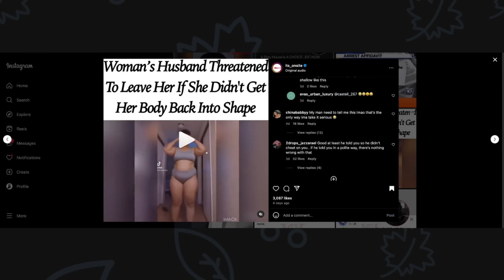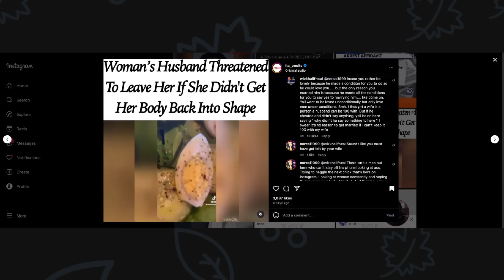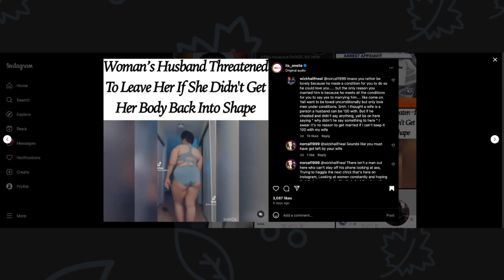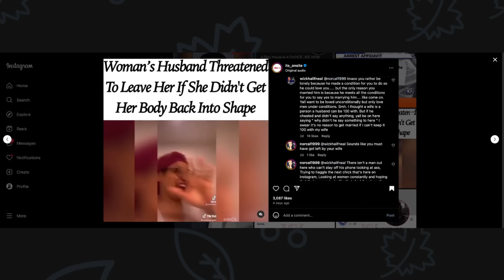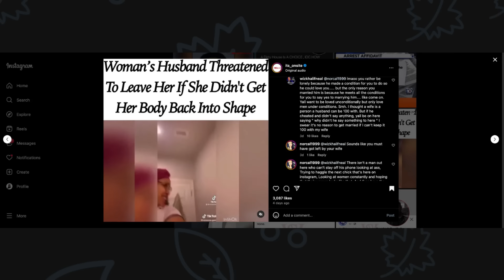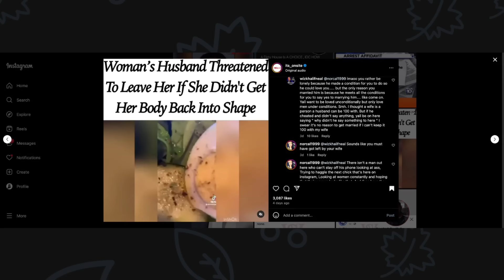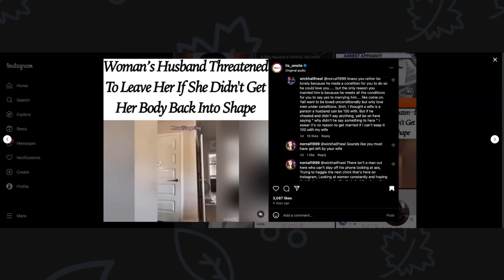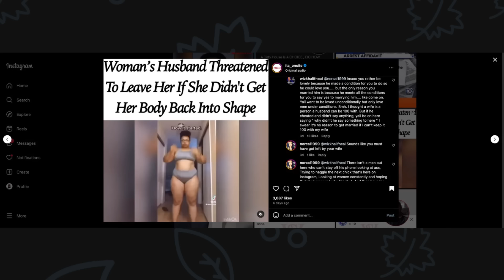Men Avoid Marriage For This Reason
I want ladies to benefit from my channel in 5 distinctive ways:
1. Understand feminism and the gynocracy
2. Raise your level of awareness and consciousness
3. Utilize the 10 Life Values and other proven methods
4. Completely understand your female nature & nurture
5. Master your femininity to fulfill your supporting role